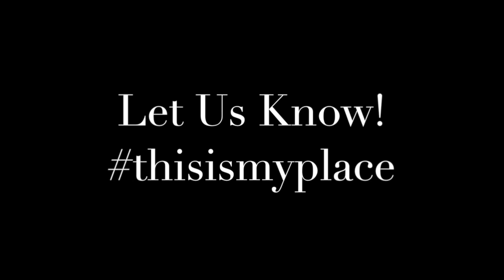CO 9to25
Go on Facebook, Twitter, or Instagram and tell us about YOUR place and you could win!

By using thisismyplace you’ll have chances daily to win prizes (gift card!) Each day there will be a question you can respond to or feel free to just tell us about your place in whatever way you want. Just remember to use the hash tag thisismyplace and tell us WHY.